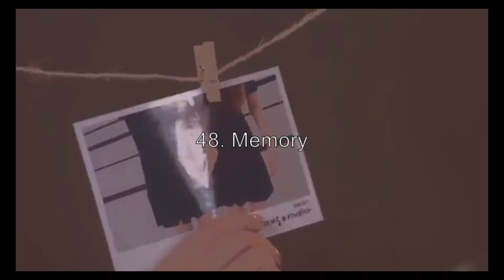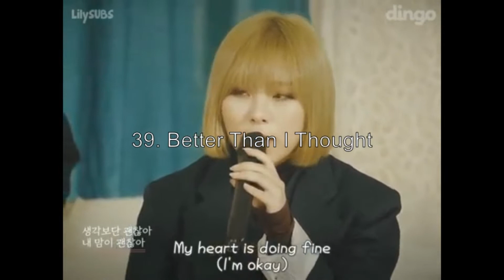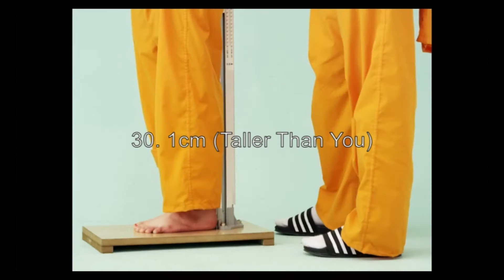Ranking Every MAMAMOO Song